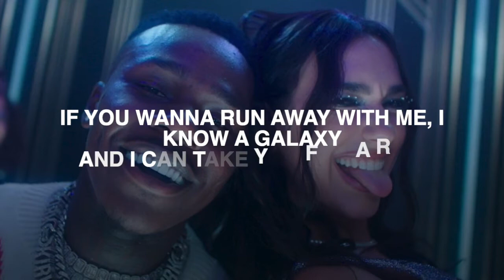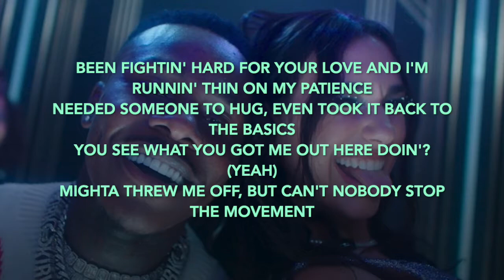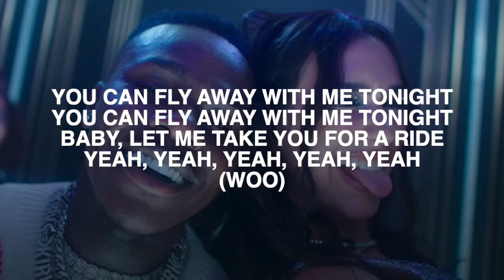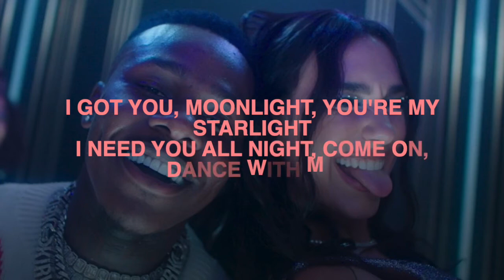Dua Lipa – Levitating (feat. DaBaby) / Bass Boosted + Lyrics